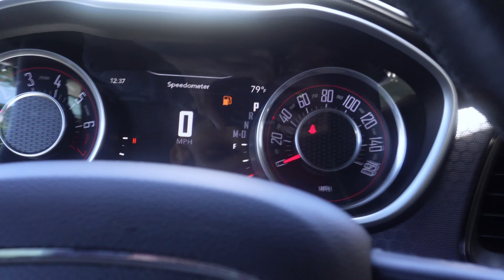Back and Shoulder WorkOut with 4th of July!!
In this video I am working out Back and Shoulder workout. I have two Back and Shoulder day. In this video is more focus on Back. This workout will get you thick and wide Back. These exercises are amazing for Gainzz!! I'm also trying to show my day to day to life.

Evogen Nutrition
Code: "EVOGENELITE"